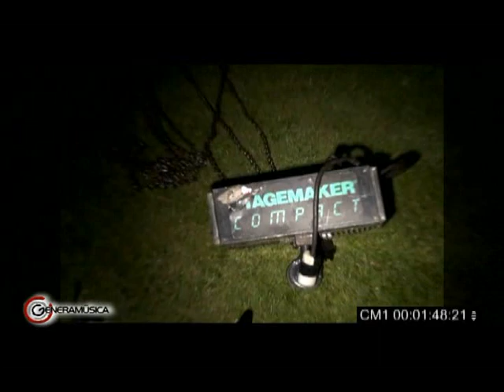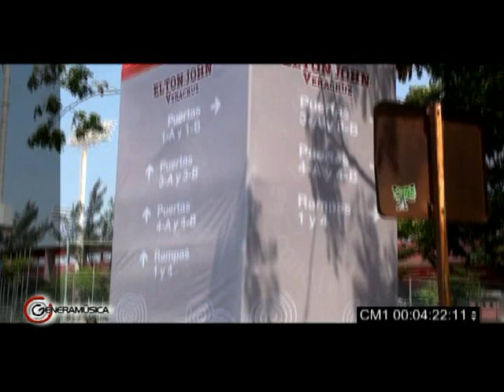Elton John en Veracruz - GENERAMUSICA